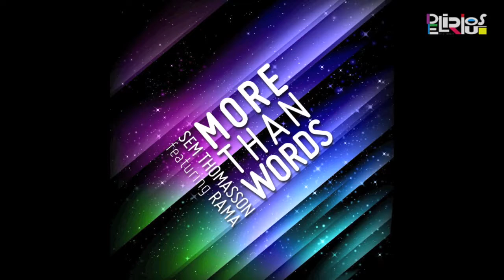Sem Thomasson feat. Rama - More Than Words (Dub Mix)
Sem Thomasson è il talentuoso dj/producer belga che sta facendo ballare mezzo mondo con la sua "More Than Words". Un brano che porta con sè le caratteristiche del pop moderno: contaminazione di musica dance e linea melodica catchy.
Di particolare rilevanza il Remix Pack che va dalle sonorità Club passando per il Dub e arrivando al mood da tramonto sulla spiaggia della versione Dominico Remix.
"More than Words" si candida ad essere una vera rivelazione discografica per la stagione estiva, pezzo forte della produzione JE.